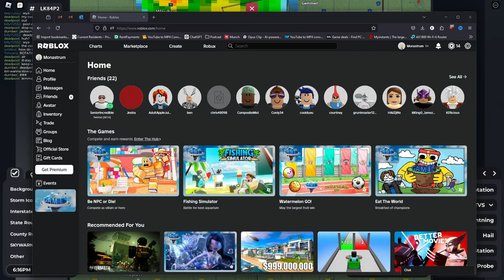We Became ROBLOX Storm Chasers (we suck at it...)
I SAID IF YOU FEEL IT, don't chase it... ( Twisted ROBLOX )

Featuring:
Chaser @optinx